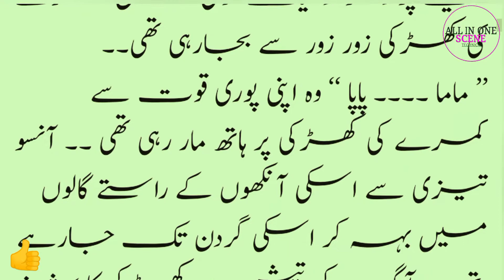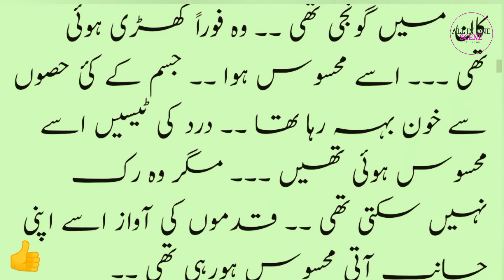Koi saat ho Novel || Season 1 Episode 1 Friday /14 /2022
hi friends

This is the most interesting and attractive Novel
Writer : All in one scene technical
Owner ✅
If you Like that the novel is good,  better or best .
And make sure for feedback.
We are making unprecedented it.

  All in one sceneTechnical channel
Follow us on :